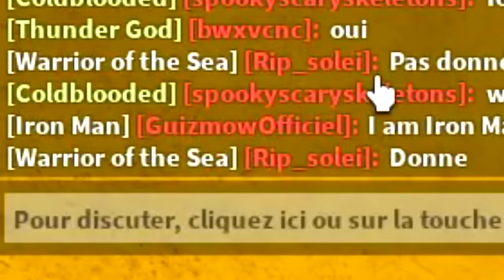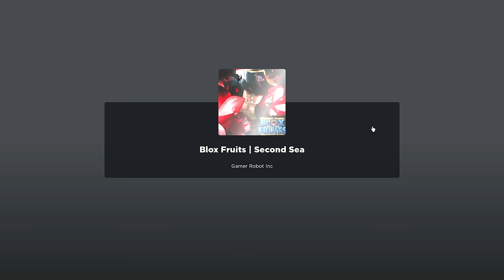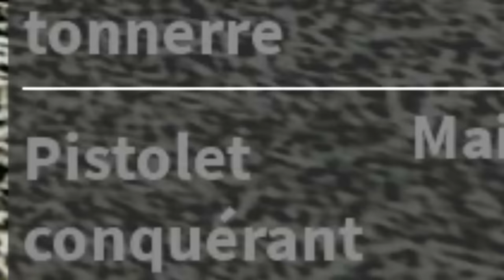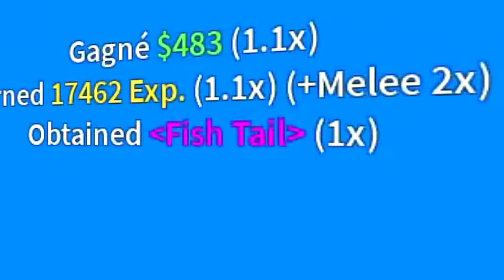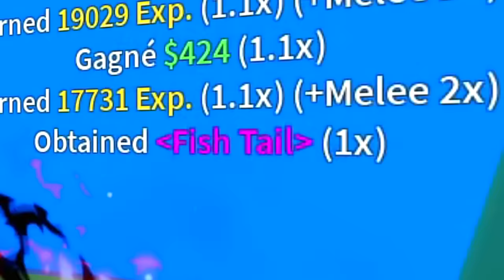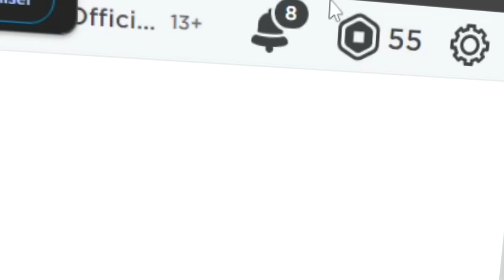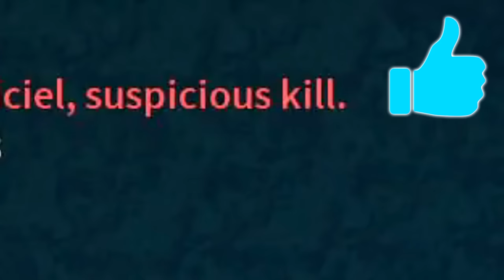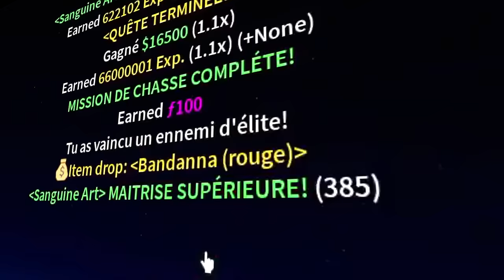LA GRANDE AVENTURE BLOX FRUIT 7 !! (Blox Fruits)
Les copains :  @KOCO @BlackBird !  @Shadobass